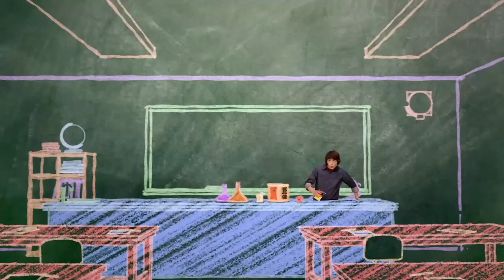Episode 61 | Mr.Young | KEEP IT WEIRD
Episode 61- MR. & MRS. ROBOTO

Synopsis: ARTHUR returns to Finnegan with his new robot family and asks Adam to babysit his “grandkids.” Adam agrees and tries to impress Echo with his parenting skills, but soon realizes that dealing with kids is not as easy as it looks.